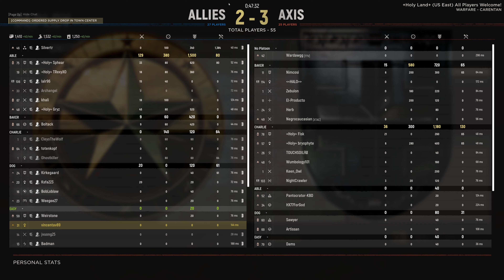ANTI-TANK CARENTAN || HELL LET LOOSE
If you would like to be part of the nerd channel's discord join